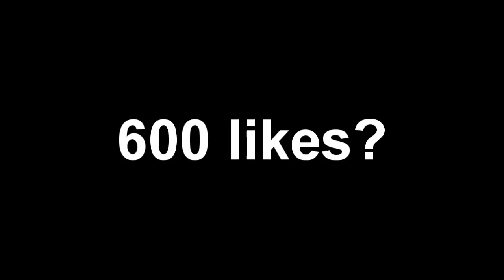No Armor Challenge Is Hard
donate a like and maybe I can afford some armor in the future
600 should be enough for some noice armor

IP: mc.badlion.net

THE SHIELD!

My Headphones